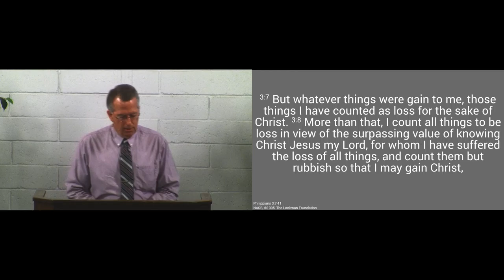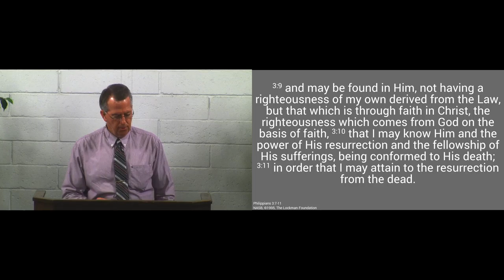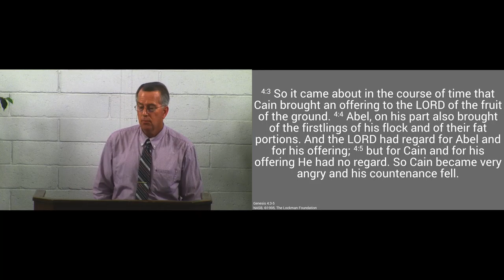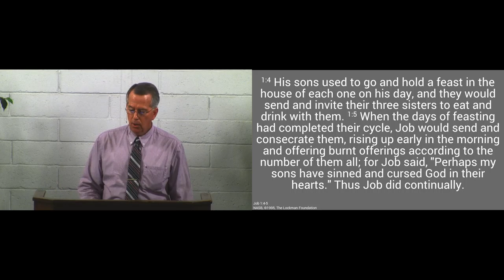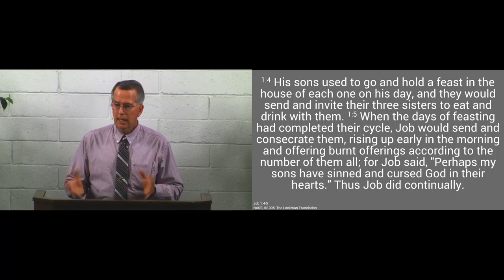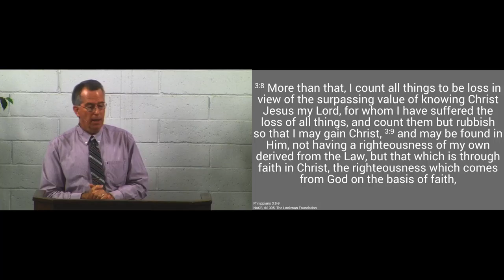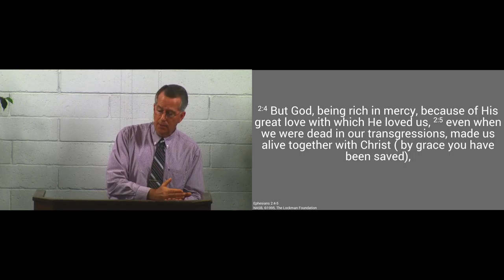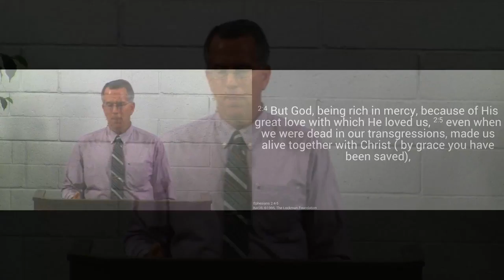181028am -What it Means to Be in Christ - Philippians 3:8-11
When the Spirit joins us to Jesus, we come alive and believe;
and when we are joined to Jesus by faith, everything that He has
becomes ours.